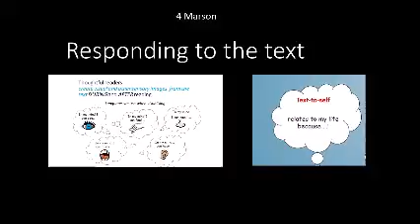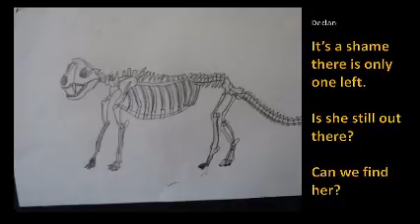Students responding to Stripes in the Forest Text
Artwork from Tasmanian school students responding to Aleesah Darlison's picture book, Stripes in the Forest: The Story of the Last Wild Thylacine.